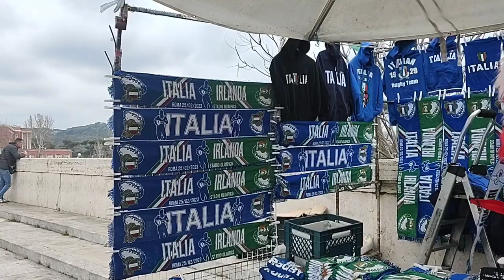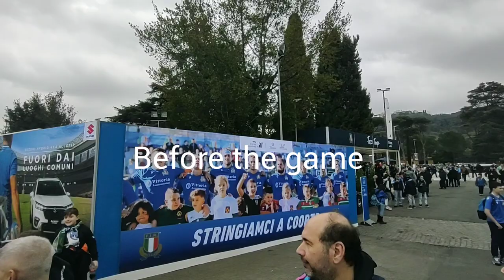Italy 20-34 Ireland: Saturday 25th February 2023Venue: Stadio Olimpico, Rome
FULL TIME! Italy 20 - 34 Ireland

PEEEEEP! It’s over. A great game and a solid win for Ireland as they move one step closer to that Grand Slam

Italy welcome back their sparkly-eyed talisman, Paolo Garbisi, who takes his place in the 10 shirt and pushed Tommaso Allan onto the bench. Menoncello moves into the centres and Pierre Bruno regains his starting berth on the wing. The luckless Jake Polledri misses out with a further injury.

Andy Farrell makes six changes to his team, but I wouldn’t describe them as wholesale, as he has the luxury of dropping in players who have each had key roles in the recent renaissance. The biggest omission is Johnny Sexton - recovering from an injury but may well have missed this week in any case – replaced by Ross Byrne. Craig Casey, the Munster man who never misses a chance to sniff something, will be his halfback partner.

The absence of Sexton hands James Ryan the captaincy, and Garry Ringrose misses his chance to win his 50th cap with a late injury.

Italy: Ange Capuozzo, Edoardo Padovani, Juan Ignacio Brex, Tommaso Menoncello, Pierre Bruno; Paolo Garbisi, Stephen Varney; Danilo Fischetti, Giacomo Nicotera, Simone Ferrari, Niccolò Cannone, Federico Ruzza, Sebastian Negri, Michele Lamaro, Lorenzo Cannone.

Replacements: Luca Bigi, Federico Zani, Marco Riccioni, Edoardo Iachizzi, Giovanni Pettinelli, Alessandro Fusco, Luca Morisi, Tommaso Allan

Ireland: Hugo Keenan; Mack Hansen, Stuart McCloskey, Bundee Aki, James Lowe; Ross Byrne, Craig Casey; Andrew Porter, Ronan Kelleher, Finlay Bealham, Iain Henderson, James Ryan (captain), Caelan Doris, Josh van der Flier, Jack Conan.

Replacements: Dan Sheehan, Dave Kilcoyne, Tom O’Toole, Ryan Baird, Peter O’Mahony, Conor Murray, Jack Crowley, Jimmy O’Brien